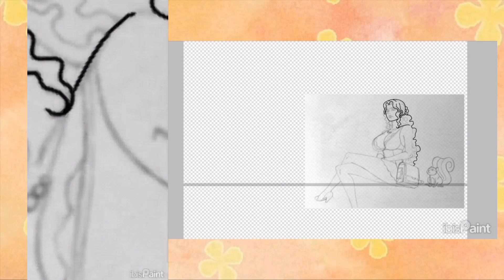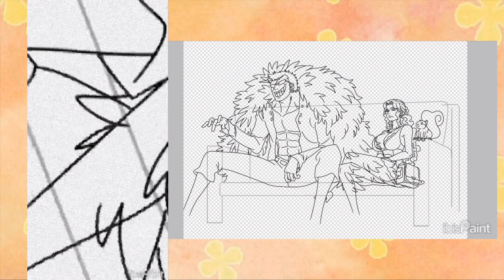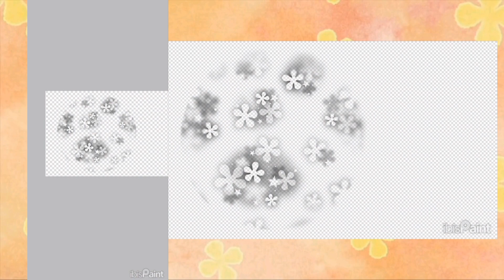One piece - Crazy Marriage Proposal(Speedpaint)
This is just something I did a while ago. this is if Kitiei stayed with Doflamingo in Dressrosa and he was trying to get with her every time.

I think the music is the same for this one to.

Newgrounds.com
Mscreepygreen20.newgrounds.com